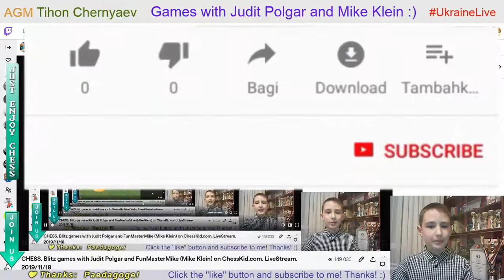CHESS Blitz games on ChessKid.com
CHESS Blitz games with Judit Polgar and Mike Klein on ChessKid.com
Live Stream on 18/11/2019
Part one

Thanks a lot Judit Polgar and Mike Klein for the games and for this extraordinary and invaluable experience!

William James Lombardy (December 4, 1937 – October 13, 2017) was an American chess grandmaster, chess writer, teacher, and a former Catholic priest.
Lombardy was one of the leading American chess players during the 1950's and 1960's, and a contemporary of Bobby Fischer, whom he coached from the time Fischer was age 11½ through the World Chess Championship 1972. Lombardy led the U.S. Student Team to Gold in the 1960 World Student Team Championship in Leningrad. He was the only World Junior Champion to win with a perfect score.

Please, turn on the bell to receive notification when I upload a new video